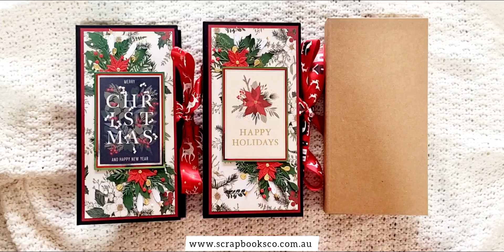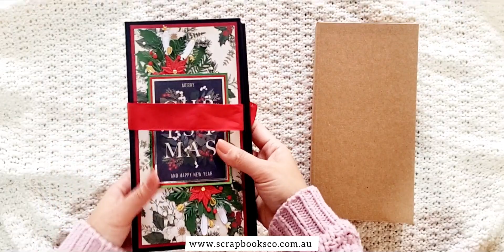V3 Blank Kraft Small Folio Album